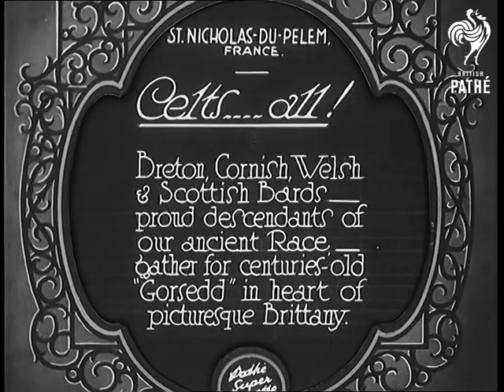Celts ... All! (1930)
Full title reads: "St Nicholas Du Pelem, France. Celts - All! Breton, Cornish, Welsh and Scottish Bards - proud descendants of our ancient Race - gather for centuries old Gorsedd in heart of picturesque Brittany."

St Nicholas Du Pelem, Brittany, France.

Church bells are rung. Two pipers lead in a procession of women wearing traditional costumes from various Celtic nations. They are followed by a group of druids / bards.

Various groups perform folk dances to what sounds like Breton music.

Three Druids and a woman sing a song while standing on a rock. A woman plays a harp and sings.
 FILM ID:721.24